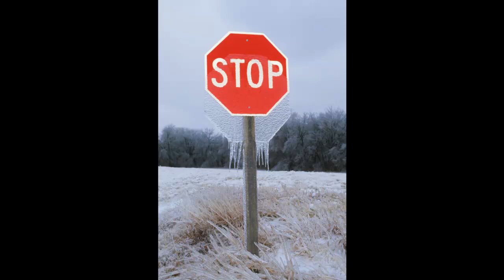Storm Oklahoma City May 20, 2013 wrath of nature!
Hurricane, Storm Oklahoma City May 20, 2013  wrath of nature!